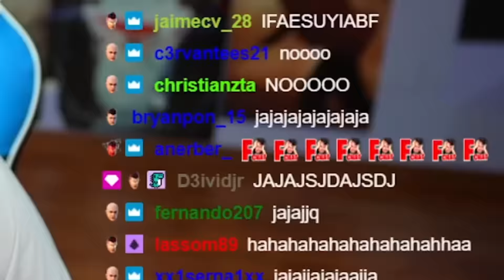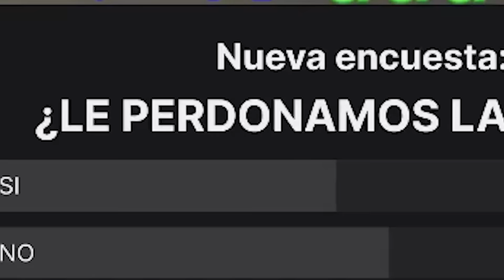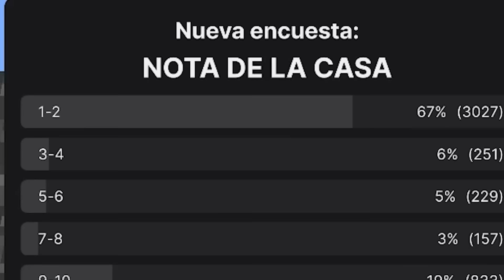LA SERIE DE MINECRAFT MÁS CORTA DE LA HISTORIA | CONTALAND #1 - TheGrefg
► ¡Sígueme!